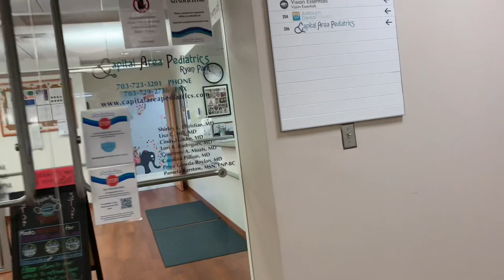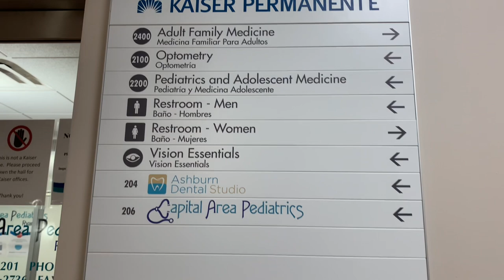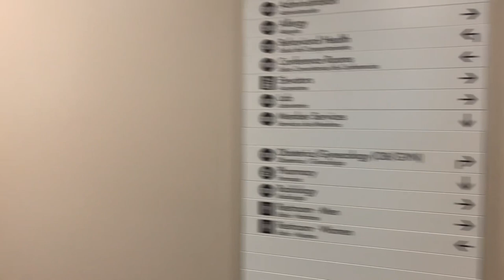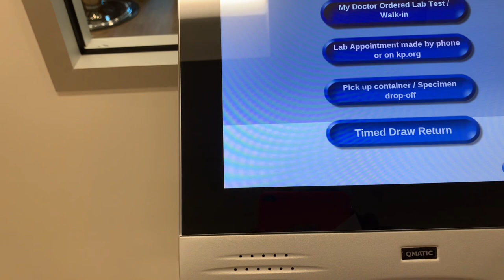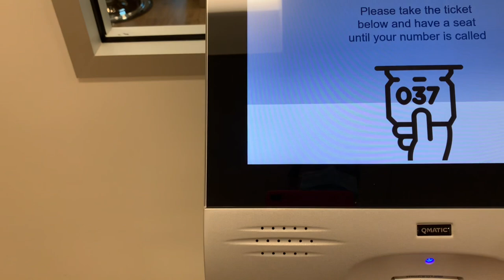Healthcare in USA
VLOGS